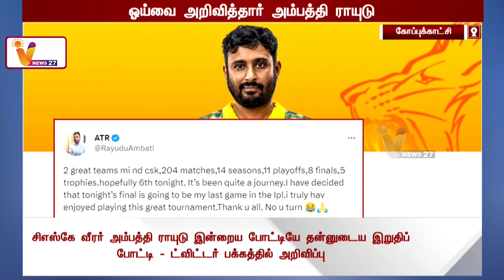ஓய்வை அறிவித்தார் அம்பத்தி ராயுடு | CSK | Ambati Rayudu | IPL | Agamathabath | Mumbai